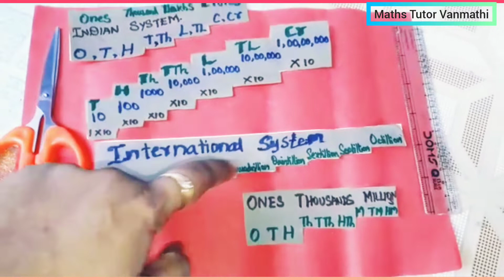TLM for kids and students. (NUMBER TOWER - Indian number system and international number system)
Hi Friends
Maths Activities Holidays Works. !

This Is Maths Tutor Vanmathi  Youtube Channel !!!

Let us know if you like our video by commenting below!
Also do share the video with your Family, friends and kids and spread the knowledge.